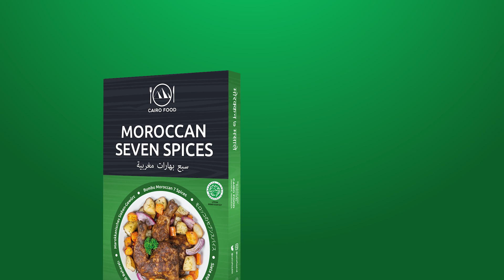Semua Bisa Masak Masakan Maroko Dengan Moroccan 7 Spices - Cairo Food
Video Produk Bumbu Moroccan 7 Spices Cairo Food

Masak  Masakan Maroko Dengan Bumbu Moroccan 7 Spices
Tanpa Pengawet, Tanpa MSG, Tanpa Perisa Buatan, Tanpa Pewarna Buatan, Tanpa Gula, Tanpa Garam.

Cairo Food, Semua Bisa Masak.